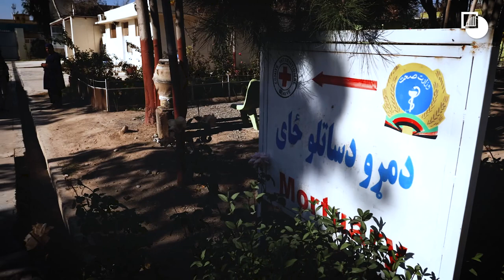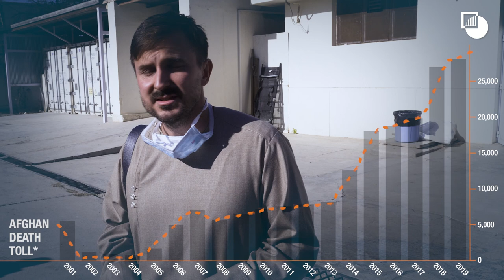Kandahar: Death Toll Rising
Graeme Smith, Crisis Group’s former Afghanistan Senior Analyst, underscores in this film from the main morgue in the city of Kandahar the continuing and shocking rise of the human toll in what is one of the world’s most-deadly conflicts.

* The feature documentary Ghosts of Afghanistan presented by Graeme Smith and produced by Galafilm Production will be available in the fall of 2020